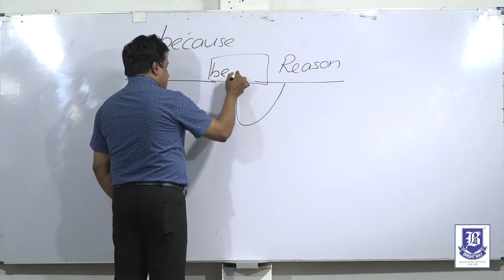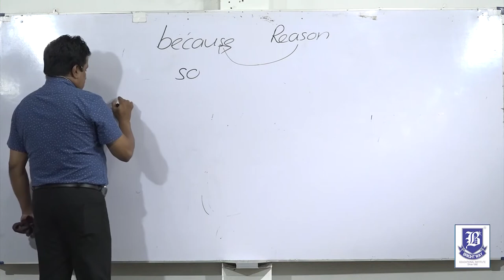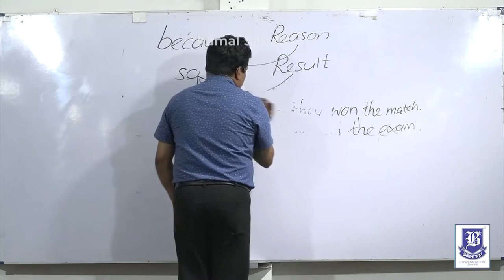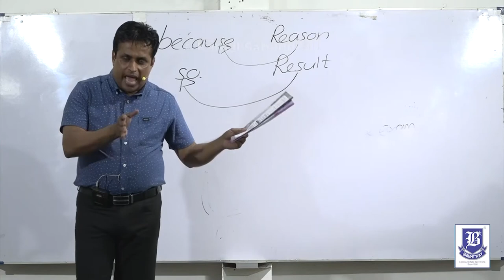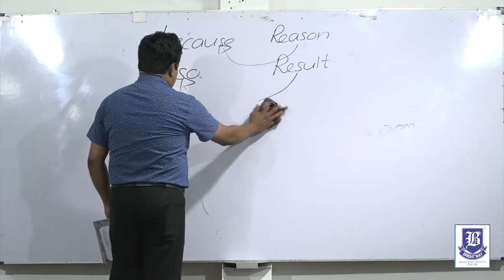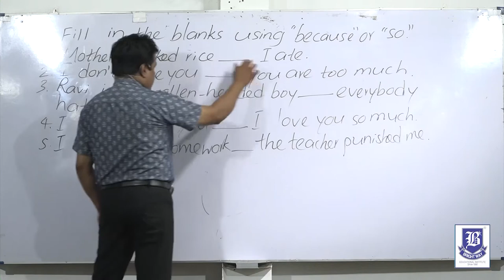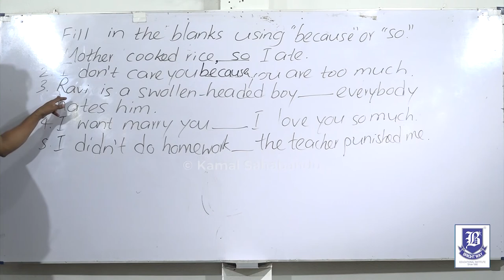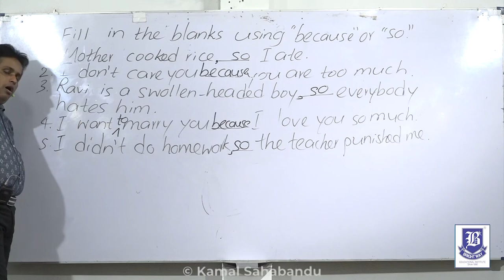A/L 2021 - Conjunctions (Because And So)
The Difference Between "Because" And "So"